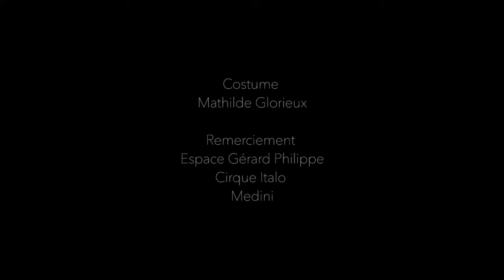S2A Production | Spectacle de feu | Spectacle de rue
CRÉATEUR & PRODUCTEUR DE SPECTACLES
Nous vous conseillons et programmons les meilleurs artistes du moment.
S2A Production accompagne les artistes dans le développement culturel de leurs projets et propose des formules clé en mains aux organisateurs en leur simplifiant les démarches administratives d’artistes professionnels.